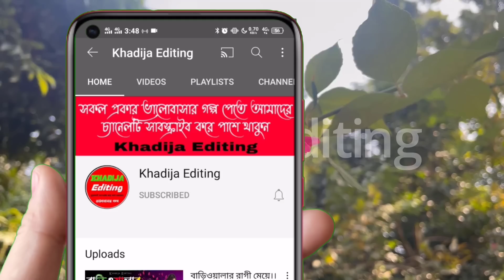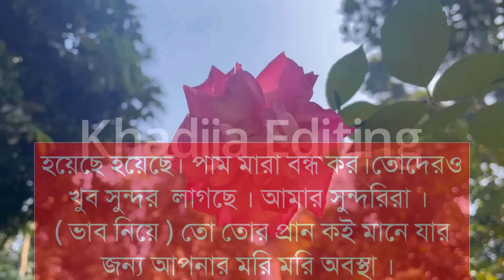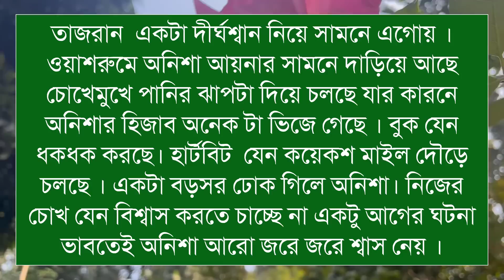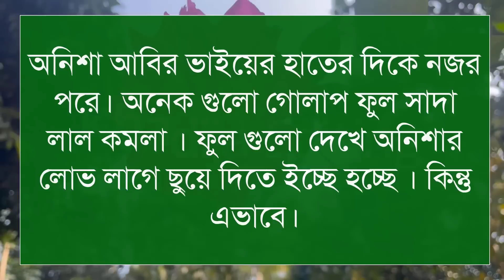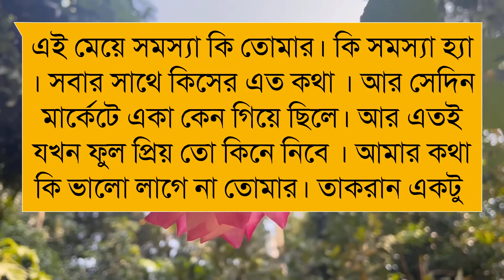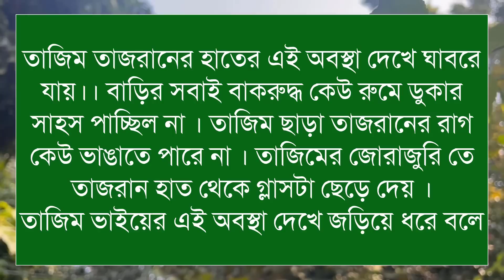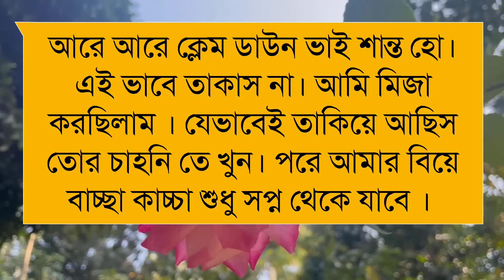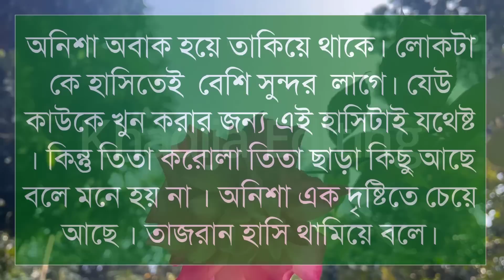তুমি আছো বলেই ভালোবাসি (৭-পর্ব) লেখিকাঃসুরাইয়া আক্তার।Romantic LoveStory।LoveStory | Khadija Editing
তুমি আছো বলেই ভালোবাসি

গল্পের নামঃ তুমি আছো বলেই ভালোবাসি

🎙️Himu+Sonalika+Sajid+Mafi+Anu

Script writer: লেখিকাঃসুরাইয়া আক্তার। লেখিকা আপুকে অসংখ্য ধন্যবাদ আমাদের এত সুন্দর একটি গল্প উপহার দেয়ার জন্য।

অনন্যা Story
MB Diary